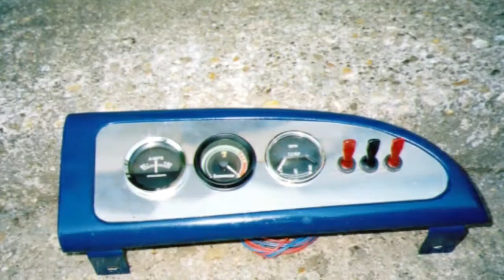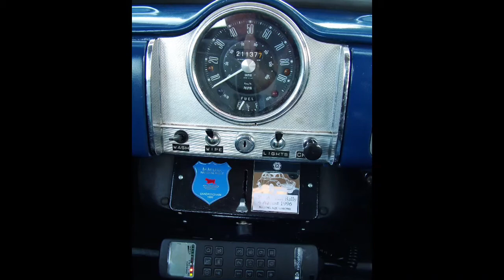Morris Minor 8 Year Evolution. Photo Slideshow.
Please note. I have given up the hobby of restoring old Engines. This is my Second Morris Minor Car Restoration and modifications.  My Engine YouTube channel has been removed a few years ago. This video slideshow consists of photos that I thought I had lost. Cheers from old George.